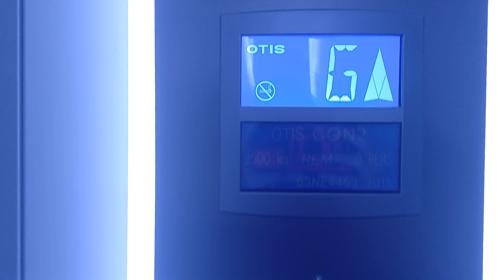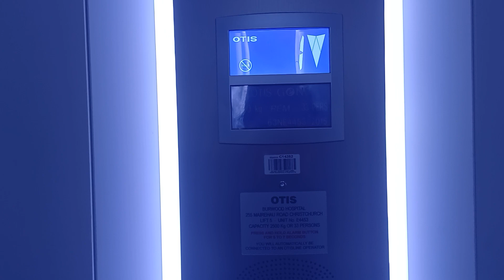The European Gen2 Bedlift!!! | 2015 Otis Gen2 MRL | Burwood Hospital, Christchurch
I Found An Ultra Rare European Otis Gen2 MRL At Burwood Hospital.

This Lift Is The 2nd Confirmed European Otis Gen2 MRL In NZ & I'm Glad To Have Found It.

I Know That There Are At Least 2 Other Lifts At Burwood Hospital That Are Also European Otis Gen2's.

The Floors This Lift Serves Are : G, 1, 2, 3.